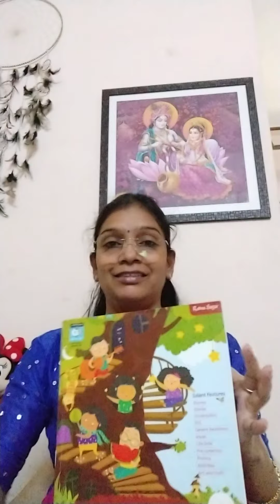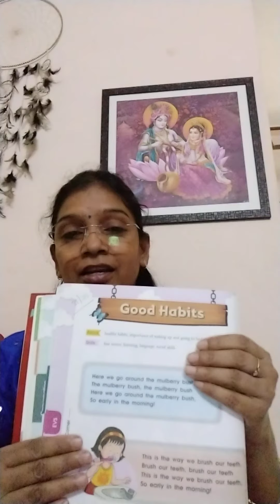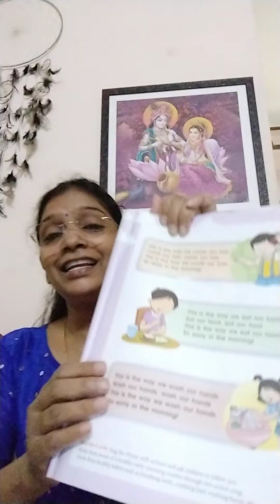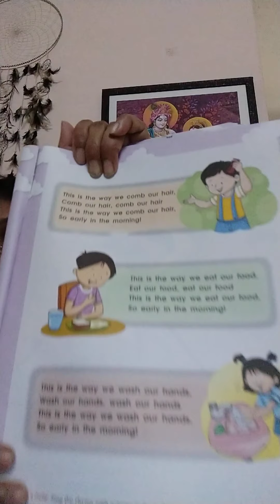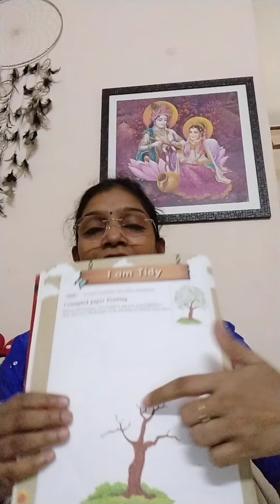Nursery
Good habits